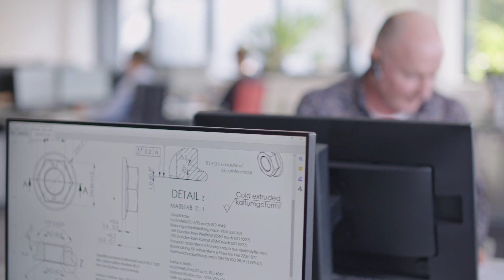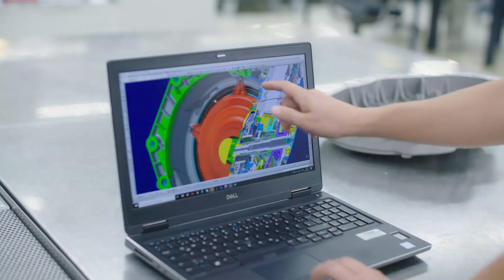C-Teile-Management für die Automobilindustrie | Würth Industrie Service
Eine Partnerschaft auf Augenhöhe, die von Zuverlässigkeit, einem gemeinsamen Qualitätsverständnis und innovativen Ideen geprägt ist –in der Automobilindustrie ist das MEHR DENN JE gefragt.

Die Würth Industrie Service steht Kunden der Automotive-Branche mit ihrer Fach- und Branchenexpertise als Sparringspartner zur Seite und entwickelt mit Ihnen nachhaltige Lösungen für die Automobilindustrie von morgen.